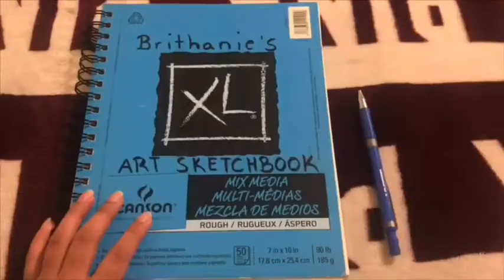BTOOOM - Kira Kousuke Fanart |Timelapse | Speedart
(No copyright)
(Not copyrighted)
(Not copyright)

Here’s another artwork of one of my favorite characters from BTOOOM